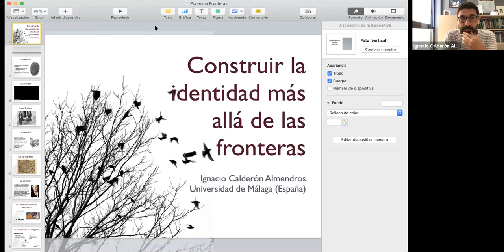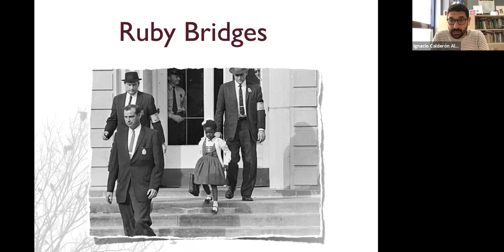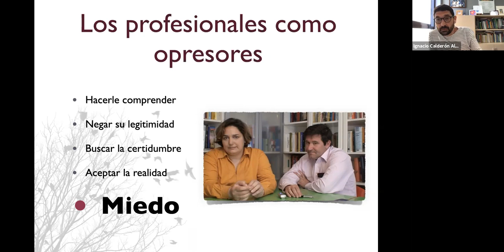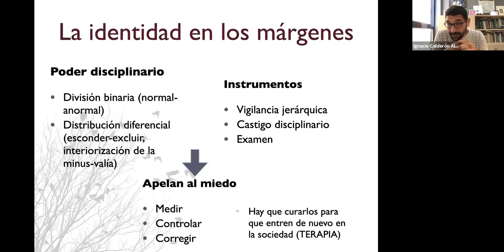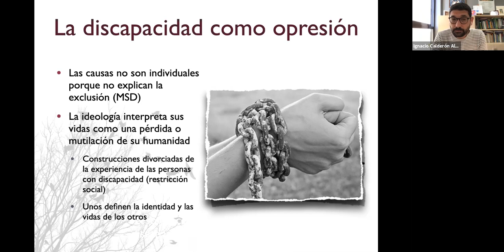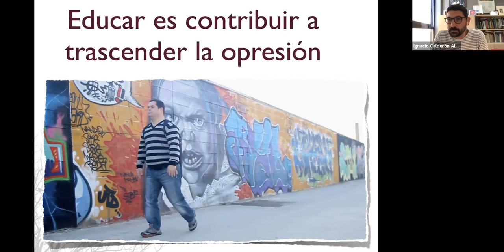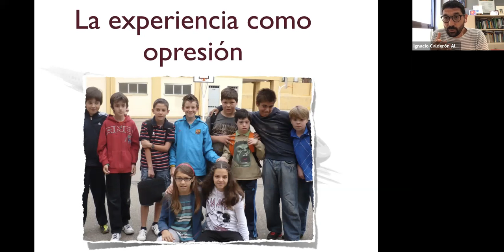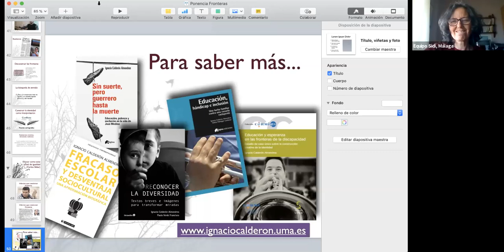AEIPI - Nacho Calderon - Construyendo La Identidad Más Allá de las Fronteras